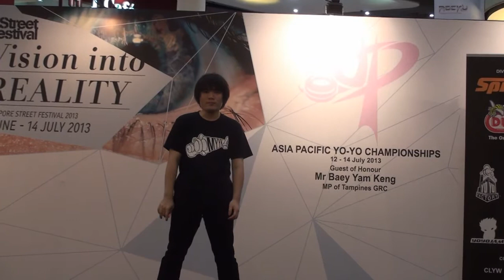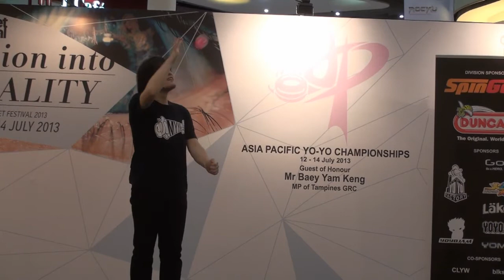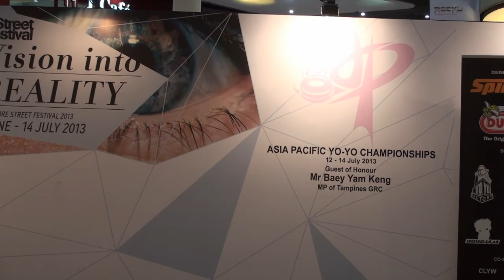2013AP Preliminary 4A 11 Tomohiko Zanka